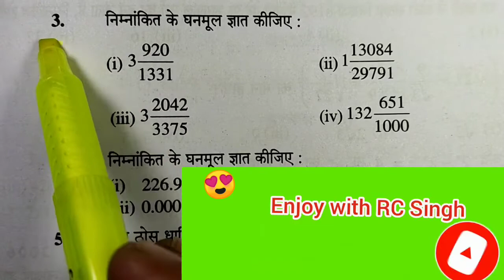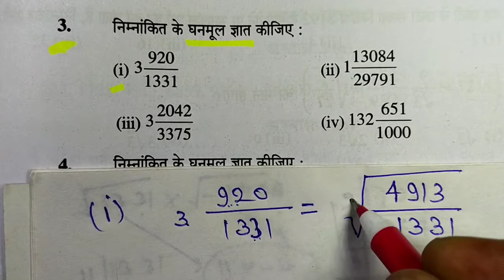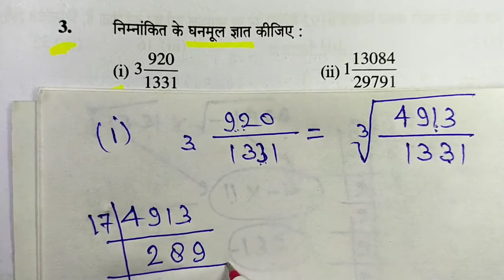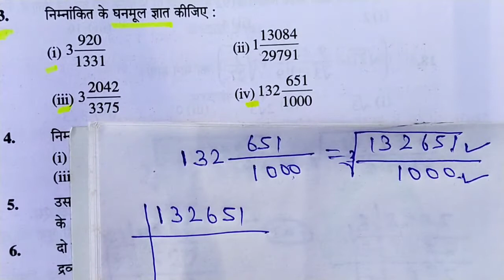दक्षता अभ्यास 3 / Class 8 math dakshata abhyas 3 / Ncert math class 8 exercise 3 / Kaksha 8 ganit/Rc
Hi
I am Rc Singh. Welcome To Our You Tube Channel " Enjoy with RC Singh"

class 8 dakshata abhyas 2 math by enjoy with rc singh sir

class 8 math abhyas 3
क्लास 8th मैथ एक्सरसाइज 3d
कक्षा 8 गणित अभ्यास 3d
मैथ्स 8th क्लास चैप्टर 3.1
मैथ्स का चैप्टर 3

class 8 math abhyas 3c
up board class 8 math chapter 3
dakshata abhyas 3 kaksha 8
dakshata abhyas 3
cbse class 8th math chapter 3
8th class math cbse board chapter 3
math class 8 exercise 3 c
 कंपोज साइट मैथमेटिक्स क्लास 8 एक्सरसाइज 3
learn maths class 8 exercise 3c
घनमूल क्लास 8
ghanmul class 8
ghan ghanmul 8th class
ghatank v ghanmul 8th class
घातांक v घनमूल 8th क्लास

Class 8 अभ्यास 3(b)
Ghan aur ghanmool
Ghan aur ghan mool
class 8 Math chapter 3 b
class 8 Maths chapter 3 basic
class 8 math exercise 3b
class 8 Math chapter 3 exercise 3b
आर एस अग्रवाल क्लास 8 मैथ एक्सरसाइज 3b
आर एस अग्रवाल क्लास 8 मैथ एक्सरसाइज 3डी
क्लास 8 मैथ अभ्यास 3
क्लास 8 मैथ अभ्यास 3 b
कक्षा 8 गणित अभ्यास 3 b
class 8 math exercise 3b question
क्लास 8 मैथ चैप्टर 3

क्लास 8 मैथ चैप्टर 3.1
क्लास 8 मैथ्स चैप्टर 3 एक्सरसाइ 3.1
class 8 math chapter 3.1
class 8 math chapter 3 exercise 3.1/3.2/3.3/3a
class 8 math chapter 3 a
kaksha 8 ganit abhyas 3a

कक्षा 8 गणित अभ्यास 3 a
कक्षा 8 गणित दक्षता अभ्यास 3
ncert math class 8 chapter 3 a
ncert math class 8 chapter 3.2
ncert math class 8 chapter 3 exercise 3.3
kaksha 8 ganit ghanmul
kaksha 8 ganit ghan aur ghanmul

कक्षा 8 गणित घन और घनमूल
math 8th class chapter 3
math 8 class chapter 3 practice set 3.3
math 8 class chapter 3.1
math 8 class chapter 3.2
math 8 class chapter 3a
ghan aur ghanmul
ghan aur ghanmul kaise nikale
ghan aur ghanmul kise kahate hain
ghan aur ghanmul kaise nikala jata hai

ganit kaksha 8 abhyas

enjoy with rc sir
enjoy with rc
maths trick by Rc sir
maths by Rc singh sir
class 8 math Rc sir
ghan aur ghanmul by Rc sir
cube and cube root by Rc sir
cube and cube root class 8
cube and cube root tricks
cube and cube root
cube and cube root in hindi
cube and cube root math 8th class

and